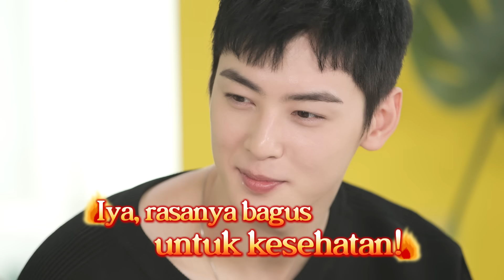[Ep. 3] CHA EUN-WOO NYOBA DUREN? DOYAN GAK YAH? 🤔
"Pada episode ketiga 🏡MANTUL HOUSE🏡, CHA EUN-WOO dapet hadiah buah-buahan dari AROHA Indonesia!

Ada buah apa aja di dalamnya? Yuk unboxing bareng-bareng!
Dan gimana ya reaksi CHA EUN-WOO makan duren untuk pertama kalinya?😱

Selamat menyaksikan!💕

MANTUL 👍🏻

Qraved x Mantul Korea Traktir!
Potongan 20% untuk pengguna baru Qraved

⏰ 2 Agustus - 2 September 2021
*S&K berlaku